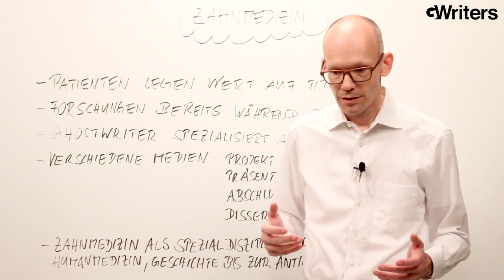Zahnmedizin Studium und Zahnmedizin Ghostwriter - GWriters informiert!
GWriters • • GWriters ist eine wissenschaftliche Agentur für akademisches Ghostwriting, Lektorate, Coachings und weitere Ghostwriting Services.

Wie ist das Zahnmedizin Studium aufgebaut? Welche Anforderungen stellt es an die angehenden Zahnärzte? Und was macht einen professionellen Zahnmedizin Ghostwriter aus?Darüber spricht in diesem Video unser akademische Experte. Bei GWriters können Sie für jeden Fachbereich den passenden Ghostwriter finden und erhalten professionelle Unterstützung schnell, einfach und mit geprüfter Qualität.